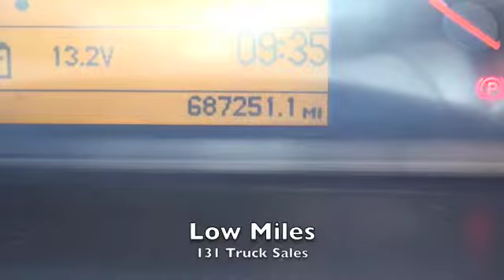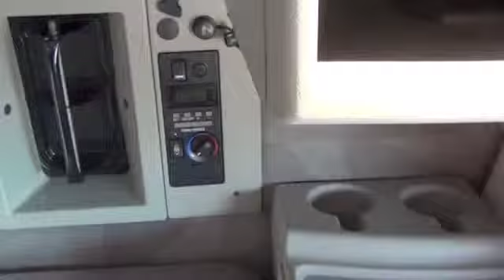2006 Volvo 678 Work Station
2006 Volvo 678